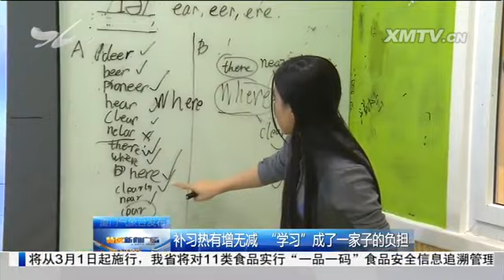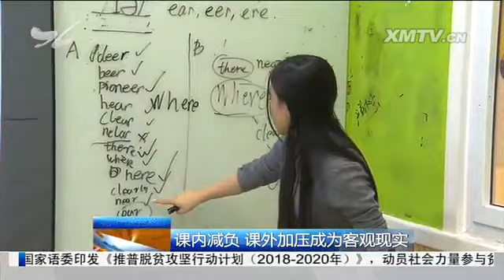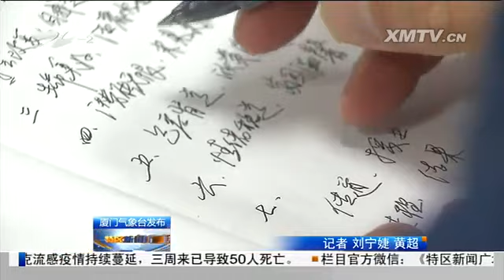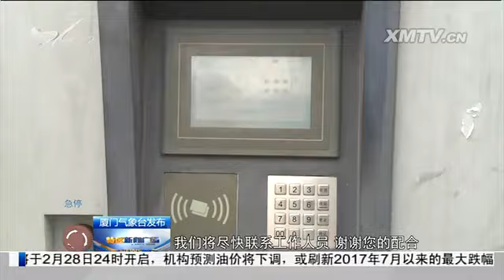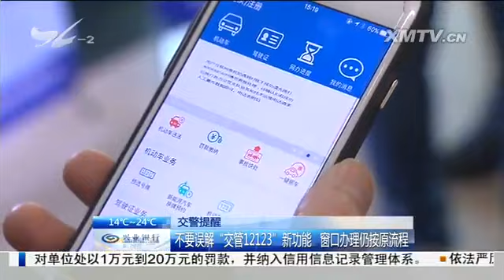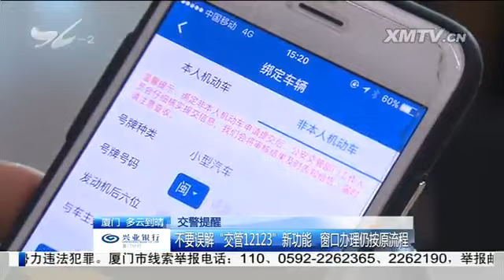XM特区新闻广场 2018.02.28 - 厦门电视台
栏目名称：XM特区新闻广场 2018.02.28 - 厦门电视台